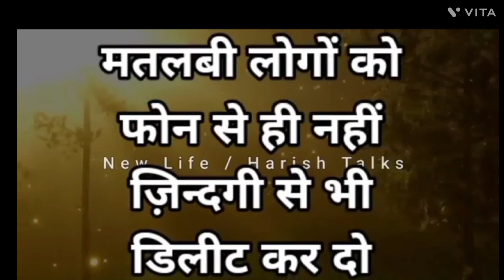motivation short # New life short#motivation short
motivation motivation short # Viral new life short # MS Short